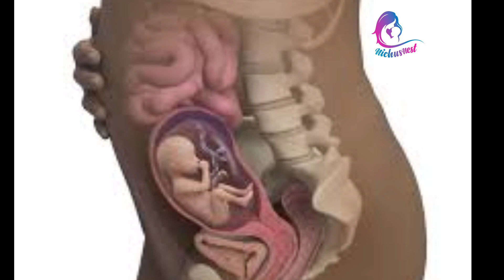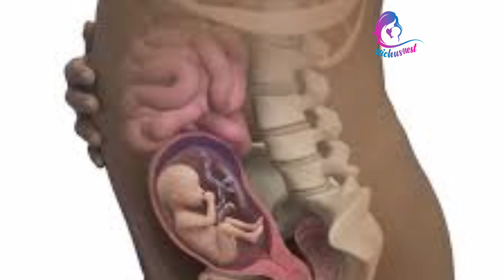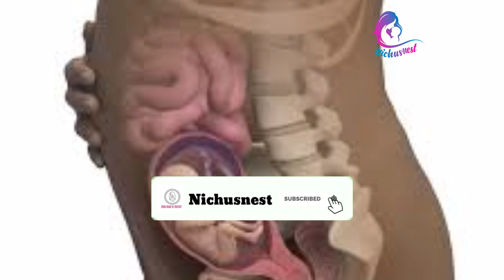Benefits Of Flattened Rice During Pregnancy|അവലിന്റെ അത്ഭുത ഗുണങ്ങൾ